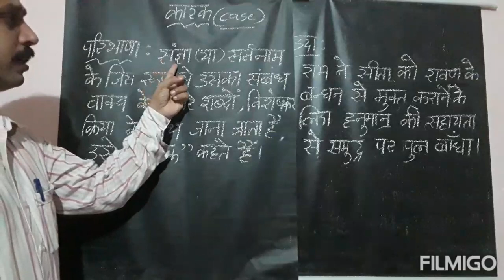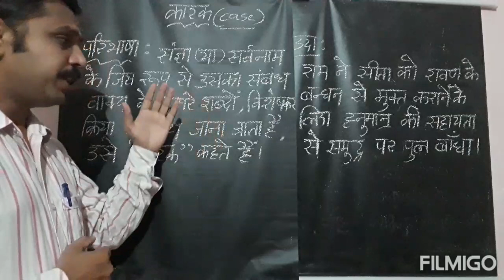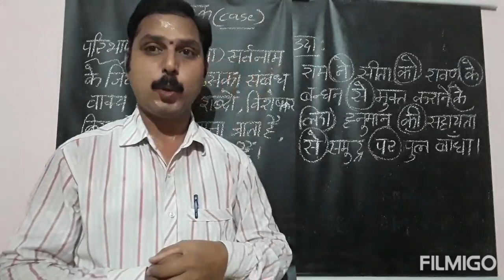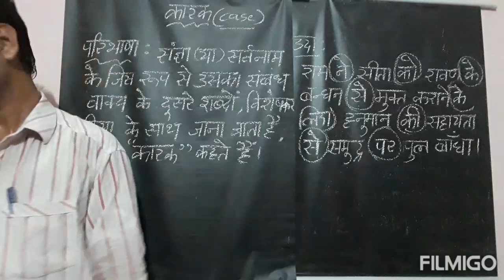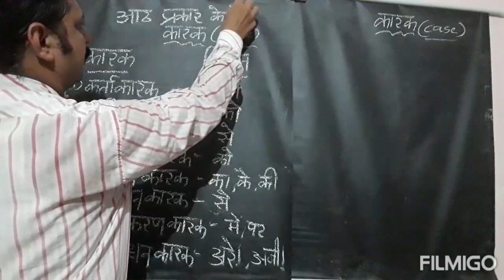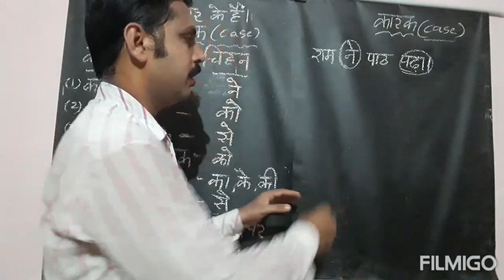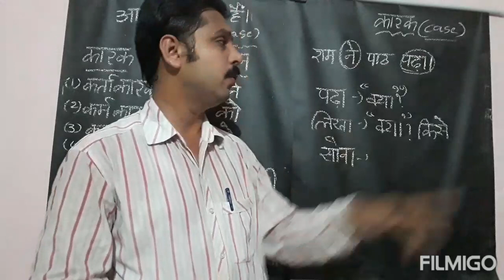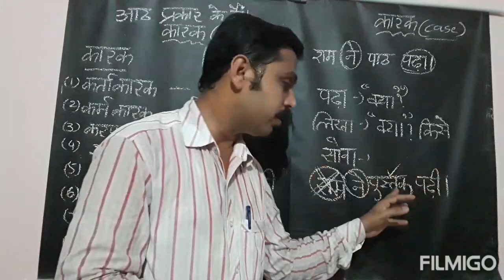HINDI GRAMMAR / PART -1 / K. NARENDRA